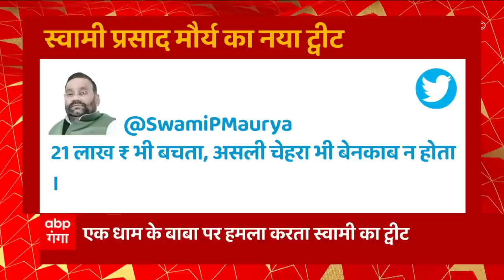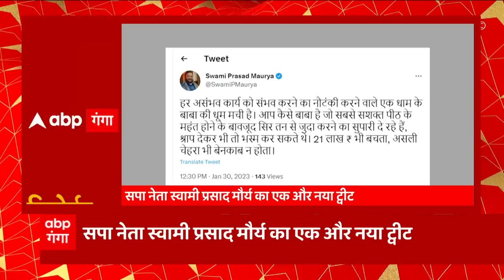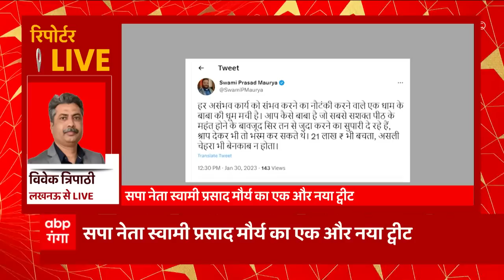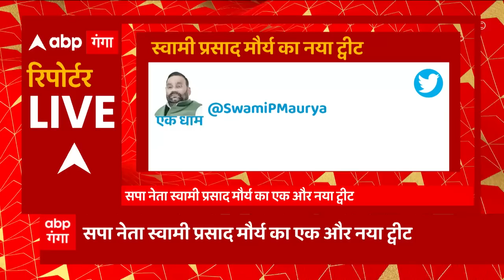Swami Prasad Maurya का नया ट्वीट, अब धाम के बाबा को निशाने पर लिया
सपा नेता स्वामी प्रसाद मौर्य का एक और नया ट्वीट

एक धाम के बाबा पर हमला करता स्वामी का ट्वीट

आप कैसे बाबा है सिर तन से जुदा करने की सुपारी दे रहे हैं

श्राप देकर भी तो भस्म कर सकते थे- स्वामी प्रसाद मौर्य

21 लाख  रुपए भी बचता, असली चेहरा भी बेनकाब न होता